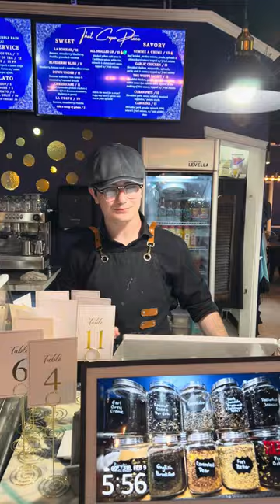That Crepe Place 🍥 Food Review ‼️ Best Crepes in Florida? ‼️😋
Full review of That Crepe Place in Port St. Lucie, Florida. It features the review of a coffee Gelato and 2 Crepes. 1 called La Boheme & the other called Gimme a Chimi.